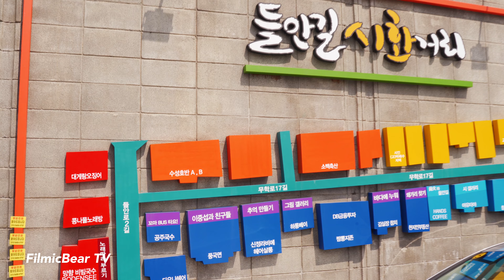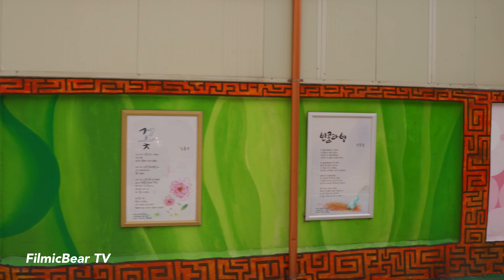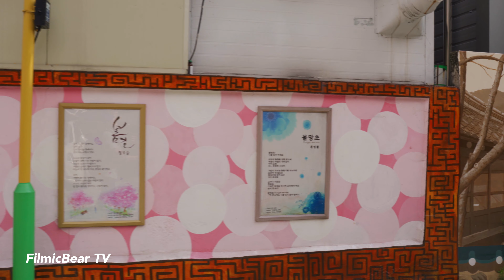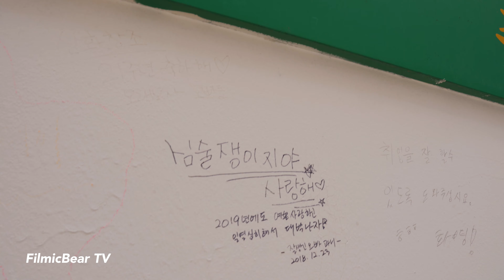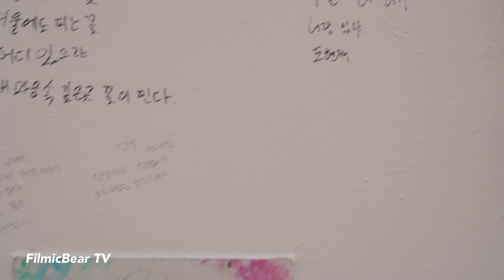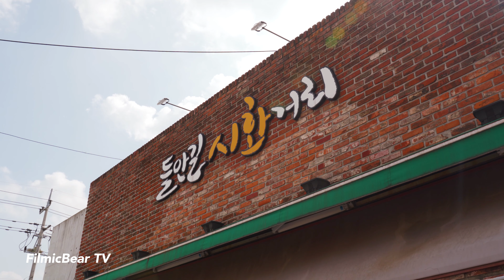🎧 【4K】 도심 속 거리 갤러리! 들안길시화거리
들안길시화거리는 두산동사무소 맞은 편에 위치한 골목길이다.
거리의 벽면에는 수성못의 변천사를 볼 수 있는 '수성못 갤러리'부터
유명시인들의 '시 갤러리', 대구를 대표하는 근대화가들의 '그림 갤러리',
꼬마버스타요 등 귀여운 그림들이 있다.
수성못과 정말 가깝다.
그래서 이 곳을 거쳐서 수성못으로 가는 코스를 추천한다.
나는 낮에 다녀왔지만, 밤에 이 거리를 즐기는 것을 추천한다.
해가 지고 거리의 등만이 그 거리를 비춘다.

※이어폰이나 헤드폰을 사용하여 들으면서 보시는 걸 추천드립니다.🎧

• 장비📷
카메라: A7M3 (A7iii)
렌즈: 탐론 28-75
짐벌: 모자 에어크로스
싱크마이크: 바이노럴 마이크
편집및색보정: 어도비 프리미어프로CC